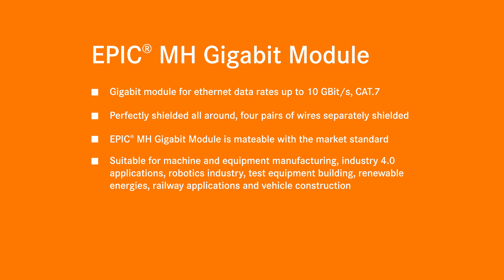How To - EPIC® MH Gigabit Module Assembly